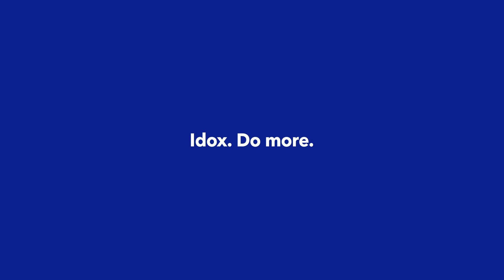Social Care and SEND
Idox’s software hubs and portals provide efficient and easy access to family, children’s and special educational needs and disability (SEND) services.

Our Education, Health and Care (EHC) Hub is an innovative, secure, digital platform for professionals, families and education settings to collaborate on EHC assessments, plans and reviews.

Our Early Help Hub supports early interventions that make a difference and our Family Information Service (FIS) Directory provides information about local childcare and activities, as well as the SEND Local Offer.